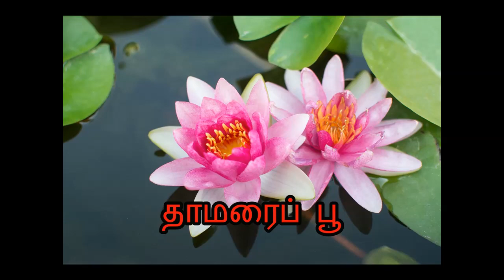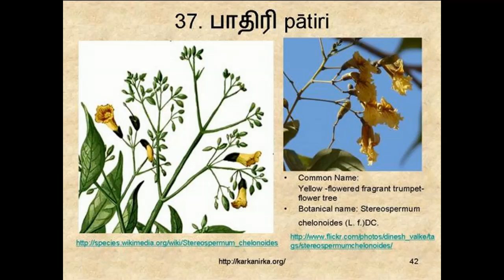ஐவகை நிலங்களும் பூக்களும்.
சங்க காலத்தில் வாழ்ந்த தமிழர்கள், தாங்கள் வாழ்ந்த நிலத்தை 5 வகையாக பிரித்தனர்.அவை குறிஞ்சி, முல்லை, மருதம், நெய்தல்,பாலை ஆகியன.தனித்தனியே கருப்பொருள்கள் உள்ளன.அவற்றுள் பூக்கள் பற்றி பார்ப்போம் இக்காணொளியில்...